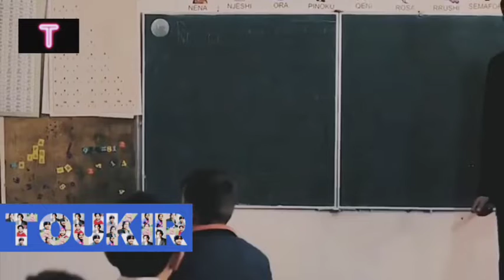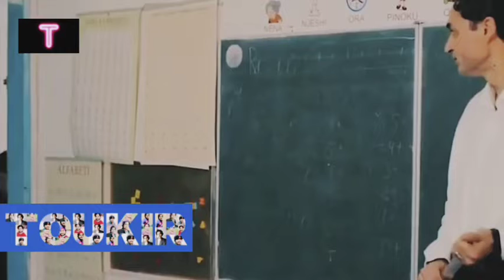Best video on YouTube. Teacher student sad story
This is my official YouTube channel where will post my vlogs videos and entertainment videos. This is an entertainment channel. Keep supporting me 😊. Will never down your expectations. We will ROCK